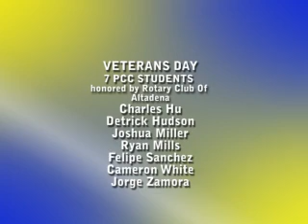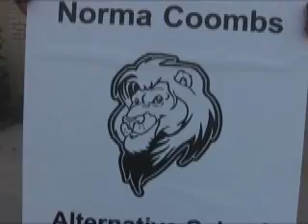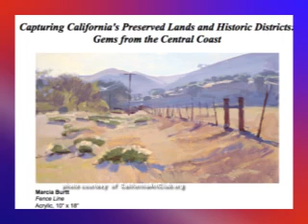CCN News Blast November 11, 2010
CCN reporter  covers a quick burst of news in the Pasadena and San Gabriel Valley area.